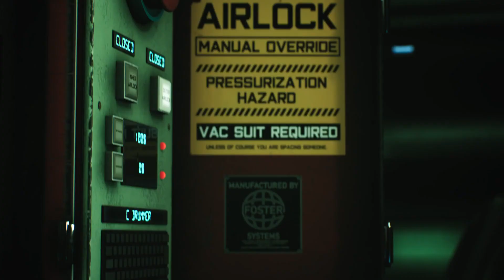The Expanse A Telltale Series - Tráiler The Game Awards 2021